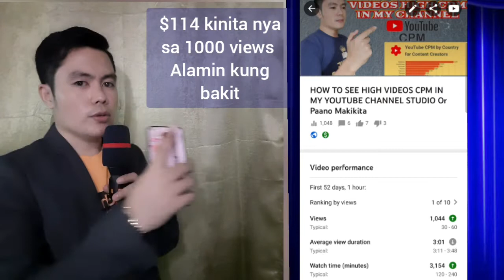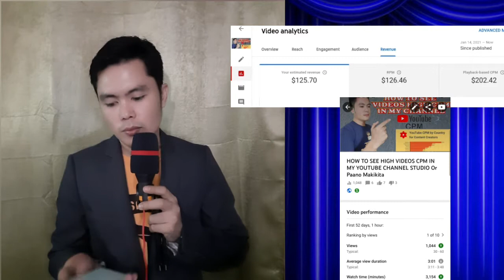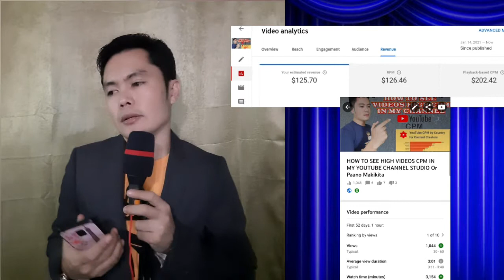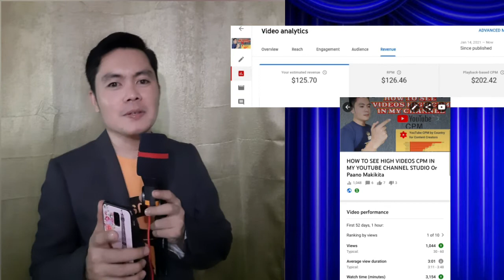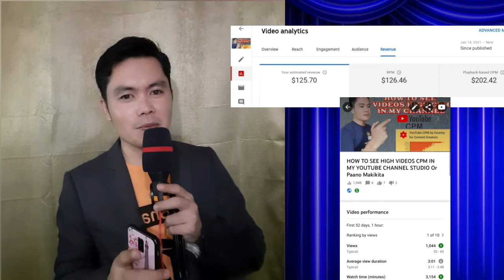Paano Ko Ito Kinita Sa YouTube Na $125 Tapos 1000+ Views Lang Naman Ang Video Ko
Paano Ko Ito Kinita Sa YouTube Na $126 Tapos 1000+ Views Lang Naman Ang Video Ko. Sabi nila 1000 views sa youtube 3 to 6 dollar lang pero sa akin bakit malaki...
sub_confirmation=1

youtube views but no likes,
youtube views buy,